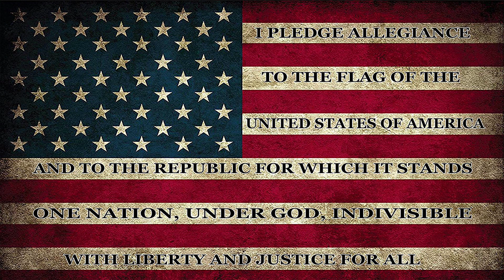Morning Announcements 04/10